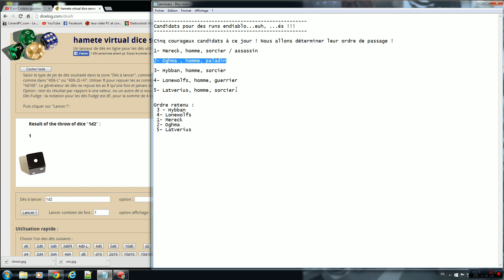SanctuaryRPG - Le recrutement !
Hop, une petite phase de tirage au sort pour les prochains runs sur SantuaryRPG^^.